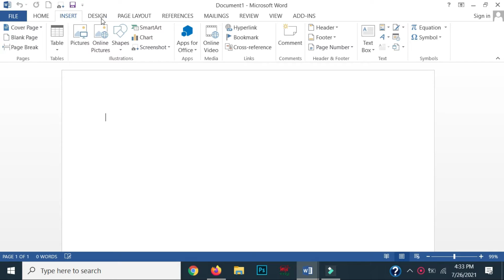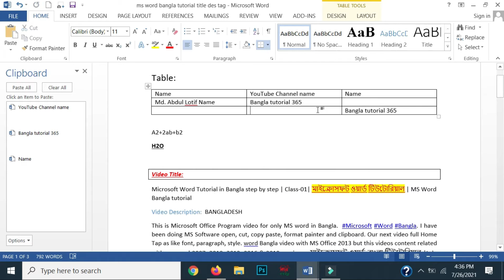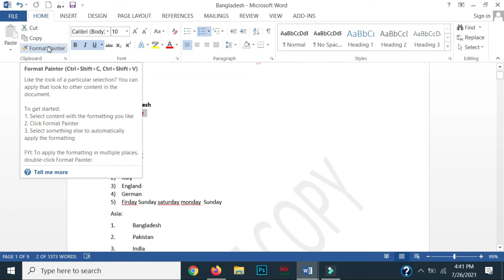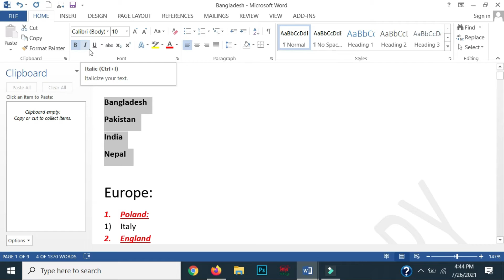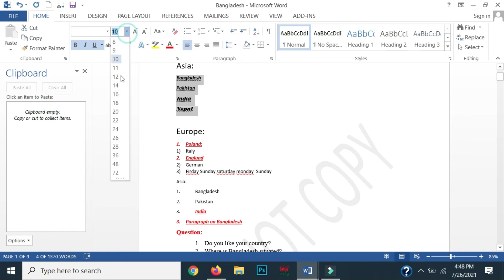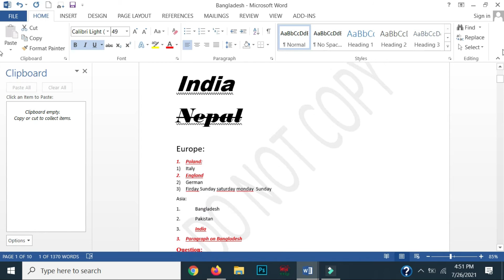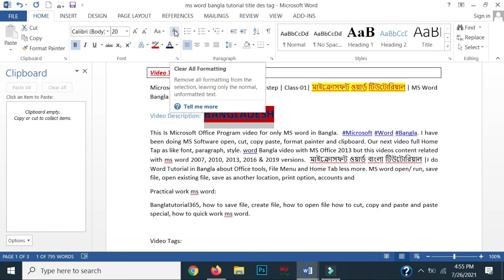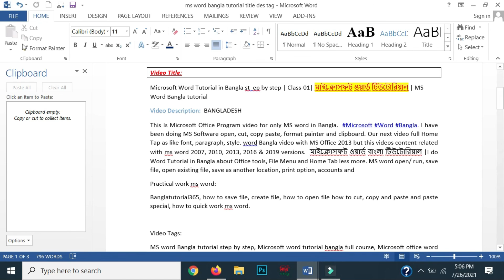ms word tutorial in bangla step by step | Class-002| মাইক্রোসফট ওয়ার্ড টিউটোরিয়াল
মাইক্রোসফট ওয়ার্ড টিউটোরিয়াল I have described to this video how to use cut copy paste, change font size, increase and decrease, how to change font color, Bold, italic and underline, superscript, subscript, font effect, sentence case, clear all formatting, text highlighter, and text color., create file, how to open file how to cut, copy and paste and. ms word home tab is more than essential than other tab. If you want to cut, copy and paste at first select the content than right click on selected text, images, file or folder then click copy or cut text or file or folder that you want to copy or move than click your target location right click of mouse and click copy or paste from the popup menu. This is microsoft office software is so popular. ms word in bangla. Microsoft Word Bangla. I have been practical word MS Software and show how to open, cut, copy paste, format painter and clipboard. Our next video full Home Tap paragraph option style and editing.